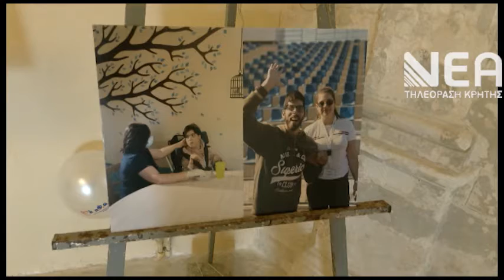ΓΥΑΛΙ ΤΖΑΜΙ ΕΚΘΕΣΗ ΚΗΦΑΜΕΑ